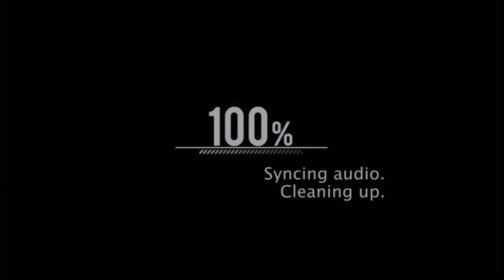WE DON’T FORGET PART 18 | THE CORNIEST OF THE CORNIEST 🌽 BALL’S (MUST WATCH)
Lurkz TV and FreshPanda TV exposed for making fake gold digger videos.